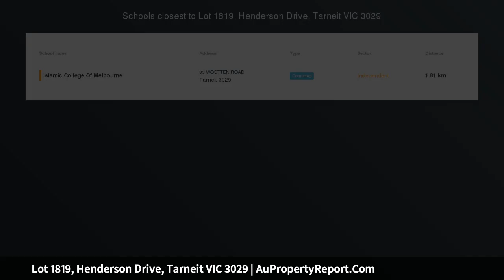Lot 1819, Henderson Drive, Tarneit VIC 3029 | AuPropertyReport.Com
Lot 1819, Henderson Drive, Tarneit VIC 3029
Property Type: residential land
Your chance to live in an established community!